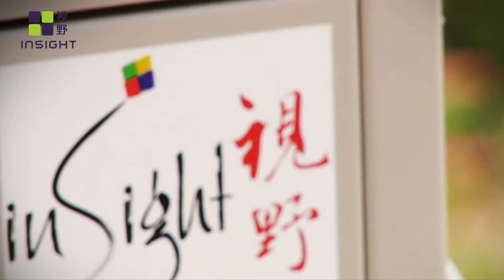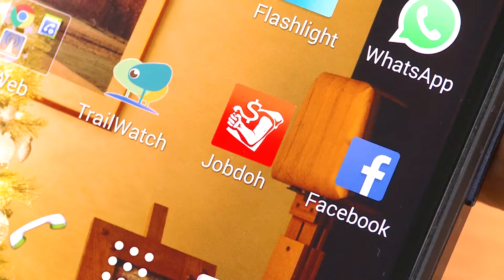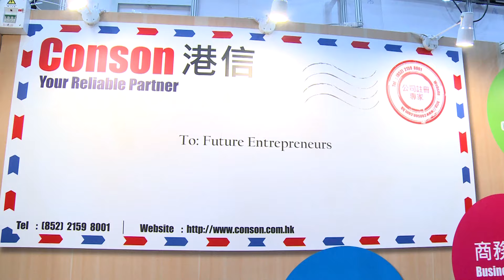Ideas Take Off at Hong Kong Entrepreneur Day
More than 270 exhibitors took part in the seventh edition of the HKTDC Entrepreneur Day. Organised by the Hong Kong Trade Development Council, the two-day event is a one-stop platform for aspiring entrepreneurs to learn about incubation programmes and fundraising platforms available in Hong Kong.